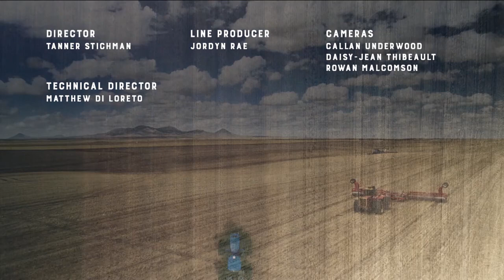The Fertilizer Show | Montana Ag Live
Keeping soil healthy and fertile is a first step to sustainably growing crops.  Clain Jones, Montana State University's soil fertility guru goes back to basics, discussing why we use fertilizer, how to choose among the types of fertilizers commonly available, and when and how to apply them.